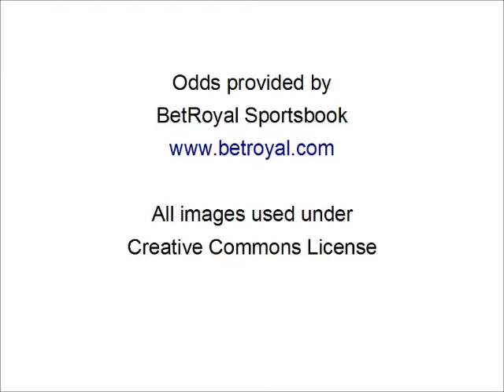Packers at Bengals Odds - NFL Preseason Week 3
The Green Bay Packers travel from northern Wisconsin to southern Ohio to meet the Cincinnati Bengals on Thursday night.